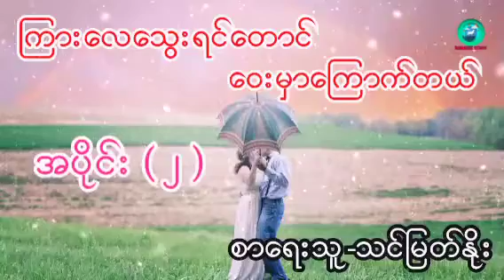ကြားလေသွေးရင်တောင် ဝေးမှာကြောက်တယ် အပိုင်း ( ၂ ) စာရေးသူ-သင်မြတ်နိုး